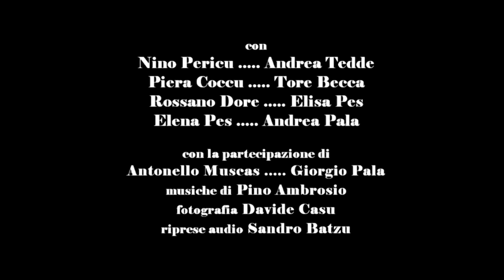Trailer film Angelo di Gianni Langiu